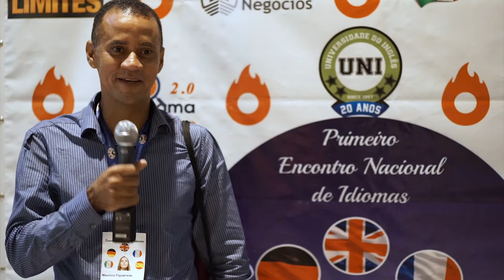Maurício Figueiredo Depoimento ENI